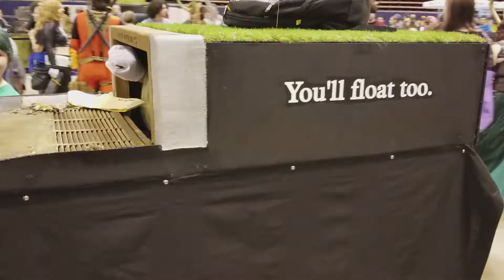I Went to Comic Con!!!